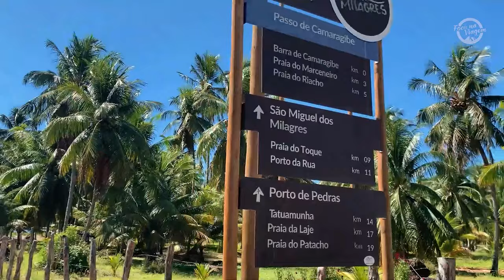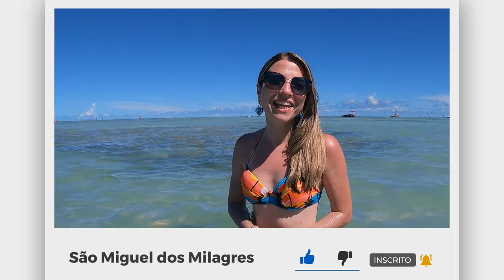SÃO MIGUEL DOS MILAGRES ALAGOAS: Roteiro com a Praia do Marceneiro e Praia do Patacho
👉 Saiba o que fazer em um dia em São Miguel dos Milagres.

Saímos de Maceió, pegamos a Rota Ecológica dos Milagres e chegamos a São Miguel dos Milagres.

Começamos o nosso roteiro pela Paradisíaca Praia do Marceneiro. De lá fomos até a Capela dos Milagres que fica entre a Praia do Marceneiro e a Praia do Riacho.

Depois seguimos até a Praia central de São Miguel dos Milagres e finalizamos o nosso roteiro na praia do Patacho que fica na cidade de Porto de Pedras.

Seguimos a nossa viagem para Maragogi, o que vai ficar para o próximo vídeo.

Ficou com alguma dúvida? Gostou do vídeo? Deixe sua mensagem para a gente nos comentários que respondemos a todos.

Acompanhe em tempo real as nossas viagens no Instagram: @foconaviagemreal